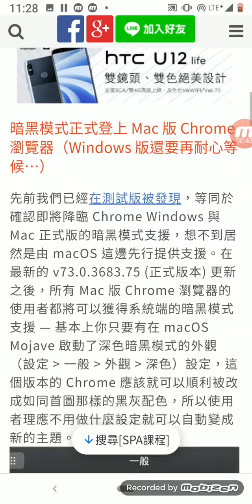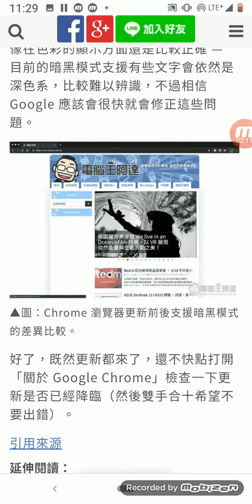Asmr.tech: google chrome dark mode